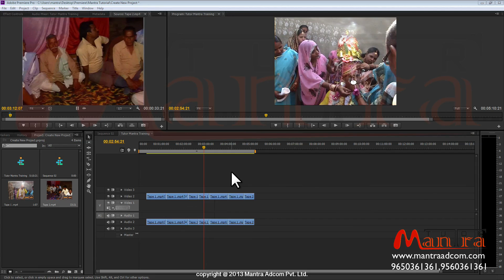#7 Learning Wedding Video Mixing & Editing Premiere- Work Flow of Premiere CS6